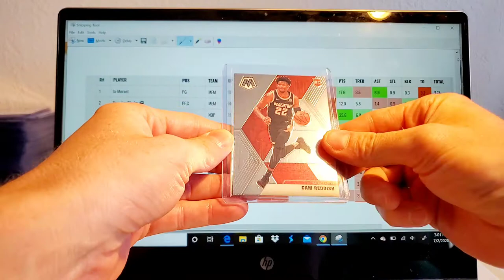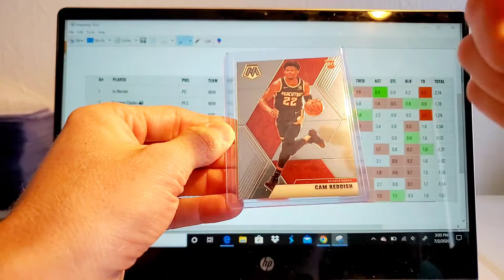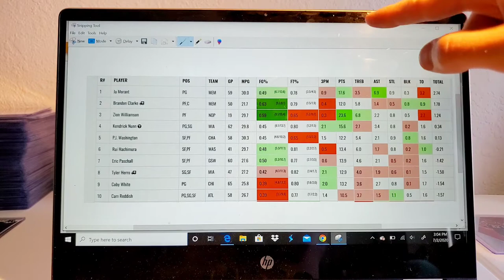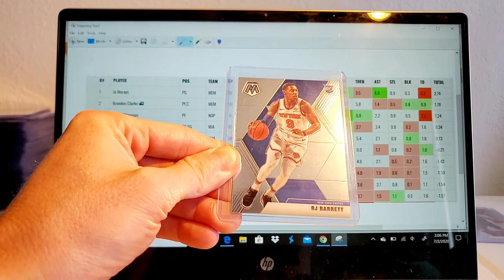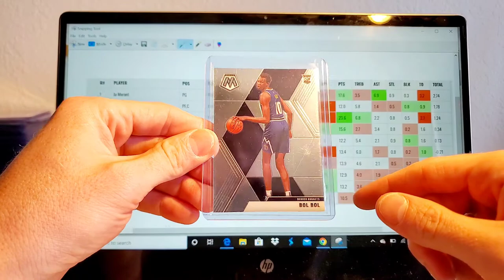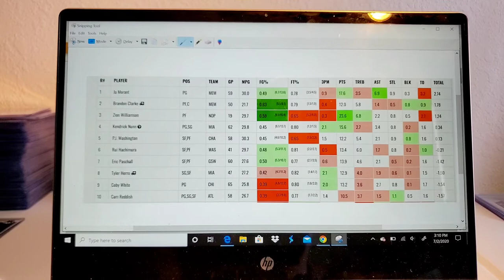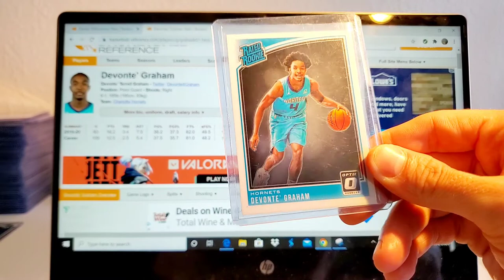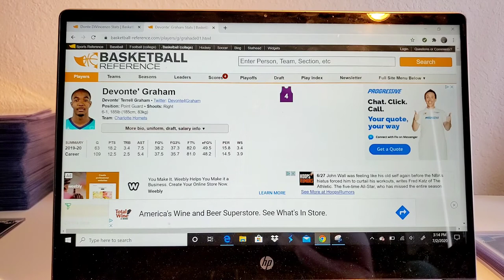Sharing my investments!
WELCOME BACK!

Today is a different video for you guys, ill be doing a large break this weekend but wanted fto go over some rookie cards that I'm currently investing in. Kind of a longer video but I wanted to give you guys a little more depth as to why I'm collecting these players. These aren't the only players I like as investments and I could.make.another video soon about some other guys I like, but for the first one, I think this is a solid list.

Watch and let me know what you think. The chann is growing thanks to you guys. THANK YOU!

SALUTE!